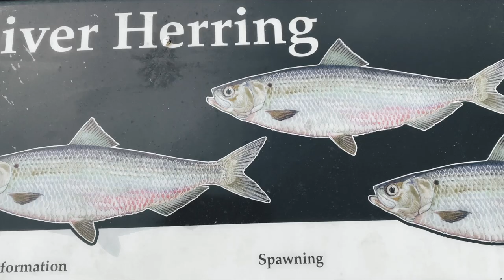2022 Herring Run Middleborough, Massachusetts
Annual upstream migration of river herring to spawn in the streams and ponds they were born in! These historically large migrations of fish into our freshwater streams, rivers, and ponds in Massachusetts